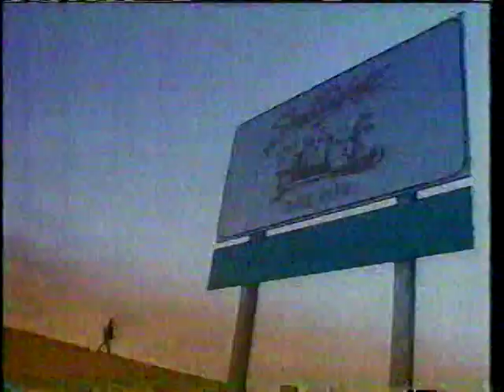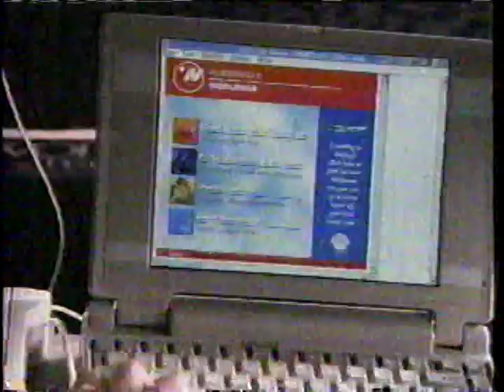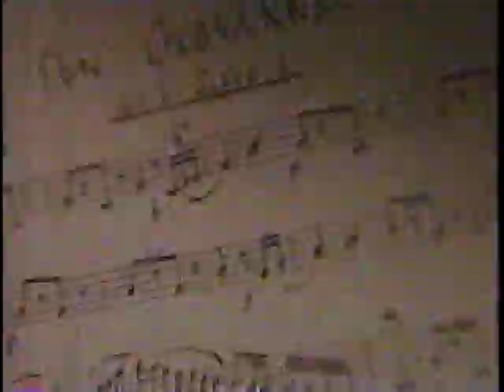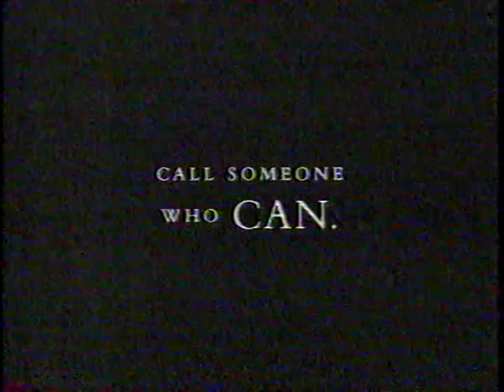UMass v. Georgetown Elite 8 1996 Pt. 3